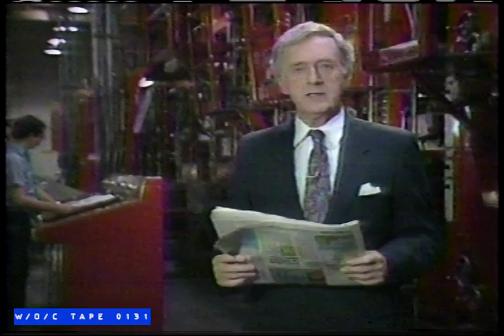WOC Tape 0131 Station Promos Compilation - 1987